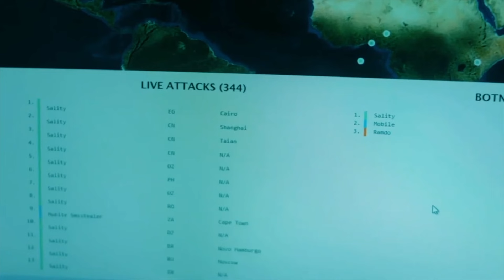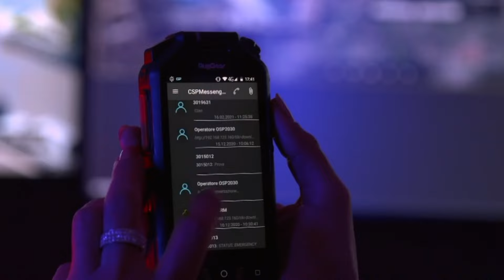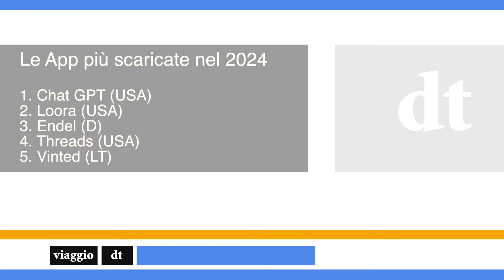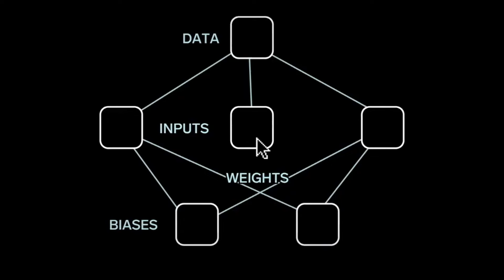Sicurezza Informatica: quali sono le strategie migliori da mettere in atto?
In questa 2° puntata del Viaggio nella Digital Transformation approfondiamo il tema complesso della Cybersecurity, soprattutto in azienda.

La sicurezza informatica dipende da tutti.
Quali sono i compiti dell’azienda? Quali sono i compiti dei dipendenti per mantenere un alto livello di sicurezza?

Il fattore umano è la primissima vulnerabilità a cui dobbiamo far attenzione; infatti il 50% dei dipendenti delle aziende trascura gli aggiornamenti dei software dei propri dispositivi, mettendo così a repentaglio la sicurezza dell’azienda dato che gli attacchi Hacker sono sempre più sofisticati.

Ecco i temi che tratteremo durante questa puntata:
🔹 perché è importante aggiornare i propri sistemi IT?
🔹 quali sono le best practice da mettere in atto quando si parla di sicurezza informatica?
🔹 come facciamo a riconoscere un messaggio di Phishing?
🔹 quanto sono sicure le app che installiamo? è vero che raccolgono tanti dati sensibili su di noi?

In studio con noi abbiamo:
🔸 Piero Malfona, Direttore del reparto di Sicurezza Informatica di Skybackbone Engenio
🔸 Denis Cassinerio, Senior Director e General Manager di @Acronis
🔸 Giulia Anello, Cybersecurity Consultant di Skybackbone Engenio

Segui la nostra pagina  @skybackbone.engenio  e attiva la 🔔 per non perderti nessuna puntata.